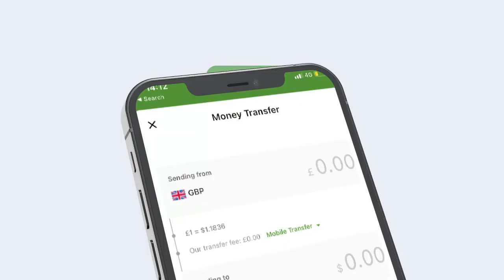Badhasabka Gobolka Togdheer Ayaa Kulan La Qaatay Isuduwayaasha Laamaha Dawlada Ee Ka Hawl Galaa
Badhasabka Gobolka Togdheer Ayaa Kulan La Qaatay Isuduwayaasha Laamaha Dawlada Ee Ka Hawl Galaa Gobolka Togdheer